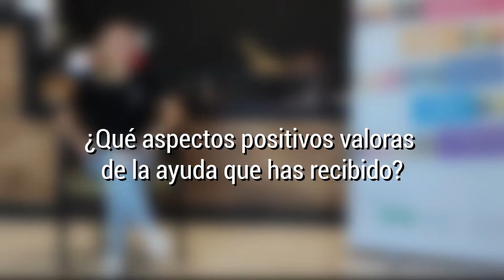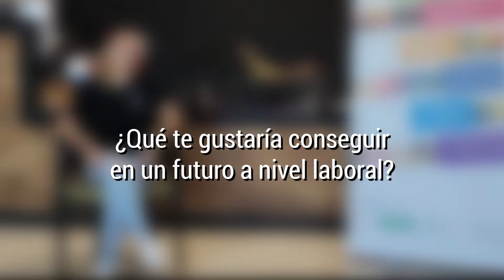Anita Tatoo & NCC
Ana Mª Gómez es una usuaria del Centro de Competencias Digitales-NCC de Talavera la Real.

Ella vino a nuestro centro por primera vez en 2017 para comenzar su formación en competencias digitales básicas, un camino que continuó con otras herramientas más avanzadas hasta hoy en día, momento en el que sigue formándose con talleres para empresas. Impulsada por su talento para el dibujo y su pasión por los tatuajes, y acompañada por nuestro apoyo a las personas emprendedoras, pensó en la idea de emprender con un negocio propio. En este vídeo os contamos su historia y lo que ha creado como modo de vida.